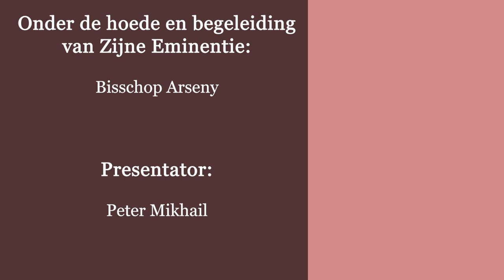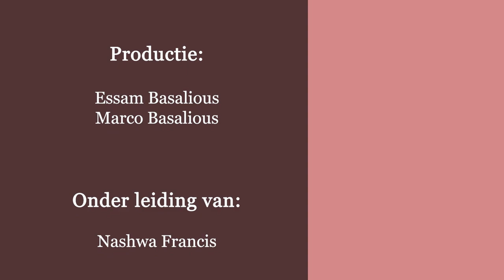Geloof je dat? aflevering 6 - Jakob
Geloof je dat? aflevering 6- Jakob - Diaken Peter Mikhail